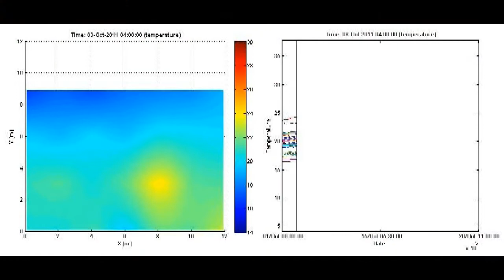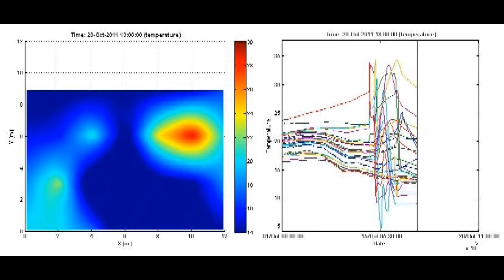DLG SENSSEED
Se hvordan DLG Sensseed effektivt overvåger dit korn, der sikrer kvalitet og mindsker tab. Læs mere på:

På malkekvægsbesætningen Nørgaard ved Brørup vil man være blandt de bedste til at optimere på drift, foder og ydelse – derfor er det en spændt driftsleder, der afprøver Senssilage systemet for første gang

Driftleder Jens Christiansen på Nørgaard ved Brørup sætter en ære i at stå i spidsen for en veldrevet malkebesætning. Derfor takkede han ja til muligheden for at afprøve det trådløse Senssilage system i en ensilagestak fra efteråret 2011.
- Vi syntes det lød rigtig spændende med en mulighed for at "være til stede" i ensilagestakken og overvåge temperaturen så omfattende, som det er muligt med Senssilage, fortæller Jens Christiansen. Han er særlig begejstret over, hvor enkelt det var at lægge sensorerne ud og det begrænsede udstyr, der var nødvendig.
- Vi havde blot brug for at sætte en boks op, som kommunikerer trådløst med sensorboldene. Det tog fem minutter, fremhæver Jens Christiansen.

Afslører forskelle i stakken
Ensilagestakken, der overvåges, omfatter 800.000 foderenheder og repræsenterer en værdi af ca. en million kroner.
- Vi har et relativt lille svind på vores ensilage. 0,9 procent i 2010. Men det kunne være rigtig spændende, hvis vi fik det yderligere ned, siger Jens Christiansen. Allerede nu er de første alarmer gået fra systemet.
- Sensorerne ligger i cirka 10 cm. dybde, og når solen står på kan jeg få en alarm om, at der kan være noget galt, forklarer Jens Christiansen. Systemet har ligeledes afsløret, at stakken er komprimeret forskelligt i de to sider.
- Vi kan se, at den ene side konsekvent har en lidt højere temperatur, selvom vi har gjort os umage med at køre stakken ensartet sammen, erkender Jens Christiansen.

Ser stort potentiale
Selvom der ikke har været nogen ødelæggende udvikling i ensilagen, er potentialet i Senssilage-systemet til at få øje på.
- Det skal ikke gå meget galt, før man mister for store værdier. Vi ser et stort potentiale i systemet og ønsker at teste med sensoreri dybere i stakken, end nu i den mere overfladiske del, forklarer Jens Christiansen. For selvom håndværket og fagligheden er høj, så er det godt med ekstra øjne i stakken:
- Det bliver spændende til sommer, når vi begynder at tage af ensilagen, om der sker en udvikling.
Det glæder jeg mig meget til, siger Jens Christiansen.